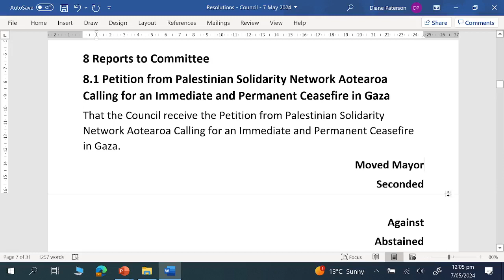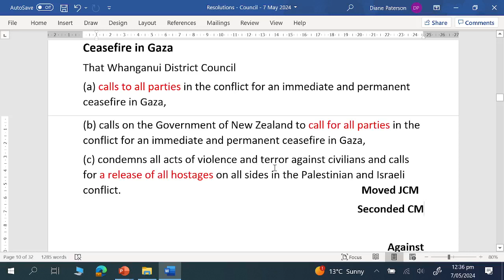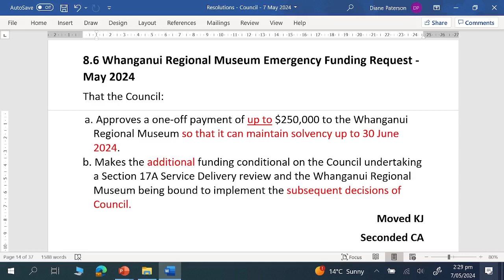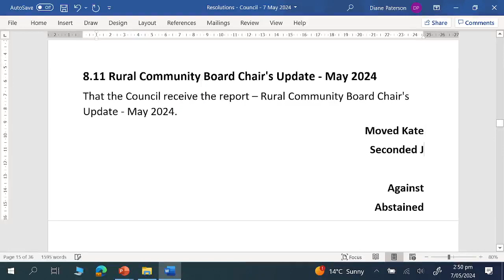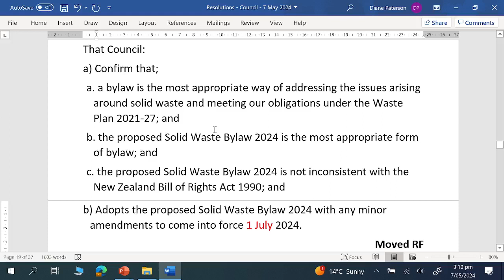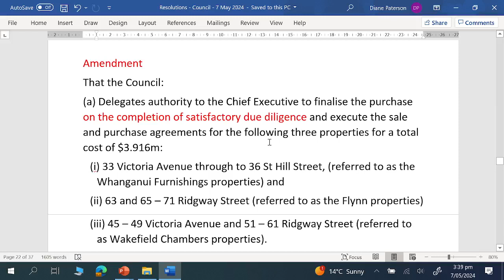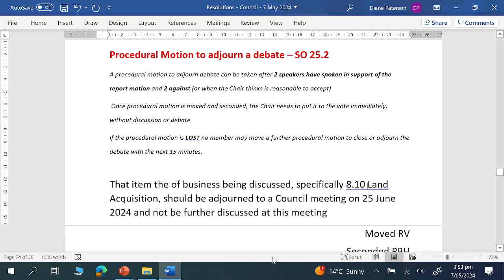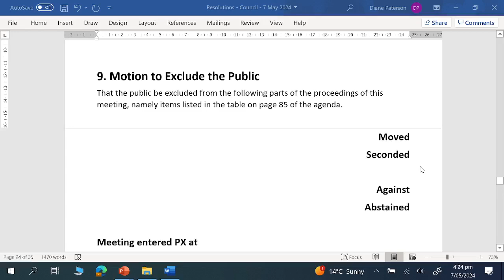Council meeting - 7 May 2024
Welcome to the livestream of our full council held on 7 May 2024.